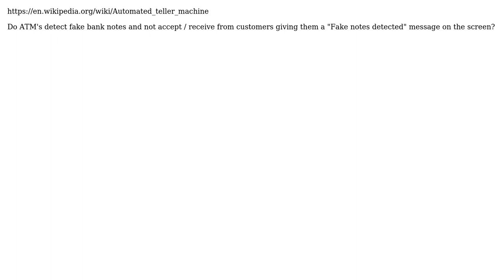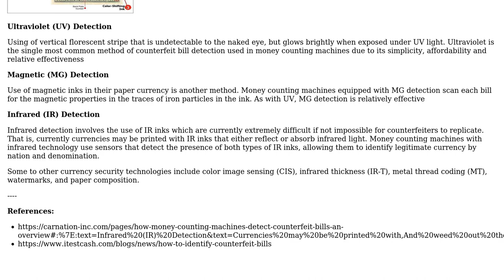Engineering: Automated Teller machine detecting fake bank notes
With thanks & praise to God, and with thanks to the many people who have made this project possible! | Content (except music & images) licensed under CC BY-SA | Music | Images & others | With thanks to user Prashant Akerkar user Mahendra Gunawardena and the Stack Exchange Network Trademarks are property of their respective owners. You are responsible for your own actions.